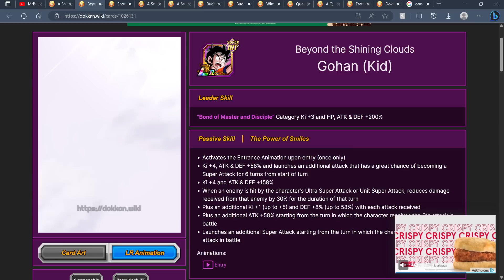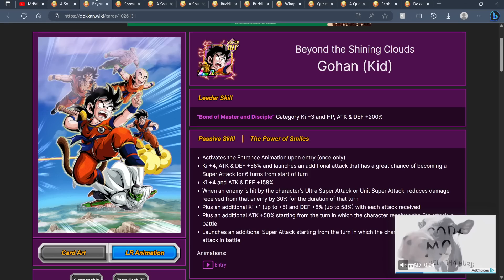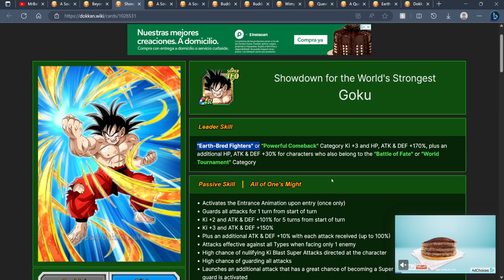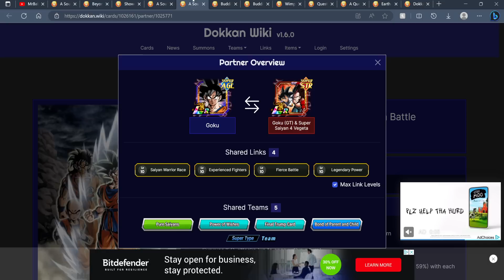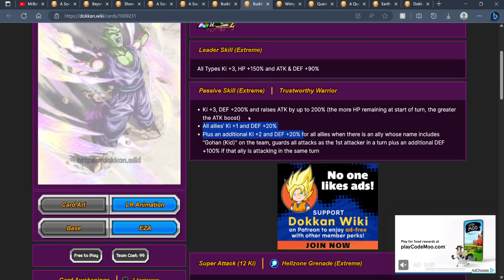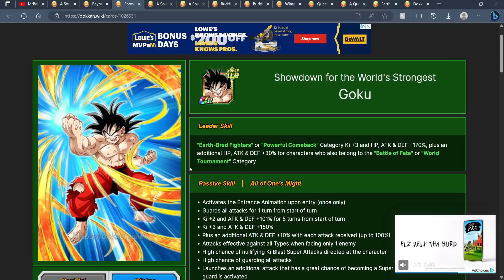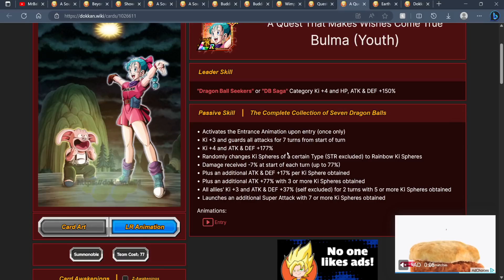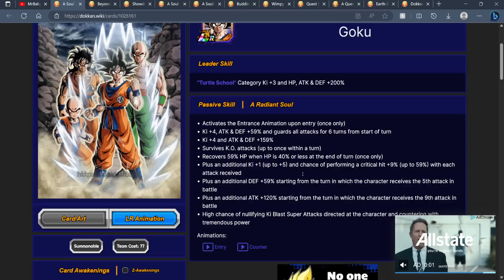THE BEST TEAMS FOR *BOTH* PART 2 ANNIVERSARY LR'S! INSANE DEFENSIVE POWER! | DBZ Dokkan Battle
Video Title ￫ THE BEST TEAMS FOR *BOTH* PART 2 ANNIVERSARY LR'S! INSANE DEFENSIVE POWER! | DBZ Dokkan Battle

Timestamps:
( N/A )

My Links!

Dokkan Sites!

Channel Artists!

BGM!